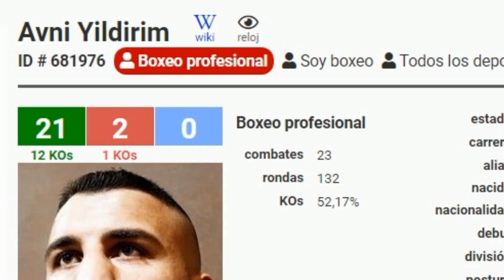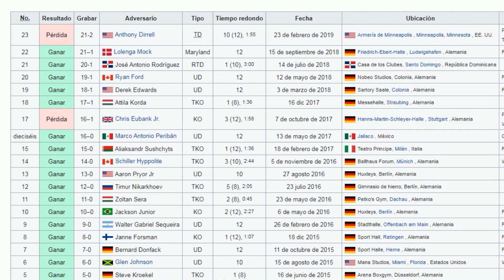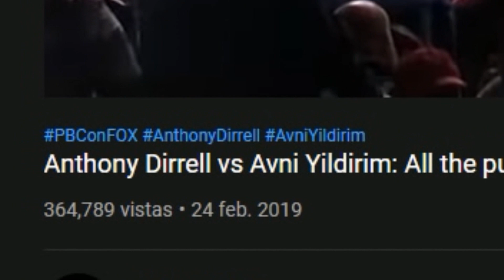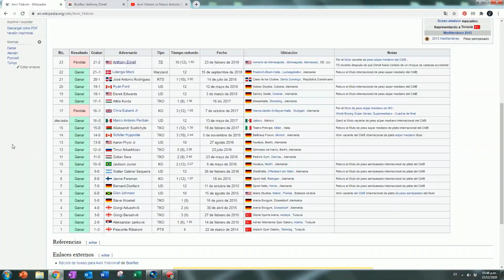¿Quién es Avni Yildirim? el supuesto próximo rival de Canelo Álvarez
Santos Saúl Álvarez Barragán, más conocido como "Canelo", es un boxeador profesional mexicano que ha ganado campeonatos mundiales en cuatro categorías distintas de peso.​ Es el actual campeón mundial de la AMB, del CMB, de la FIB y de The Ring del peso mediano.